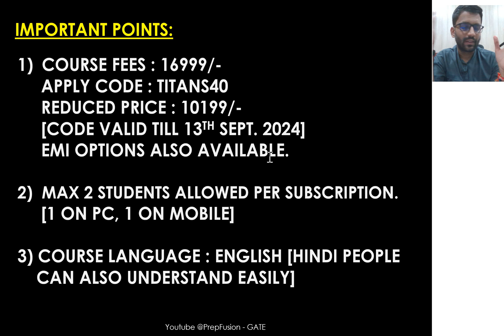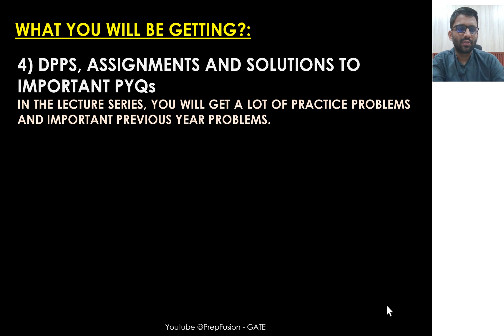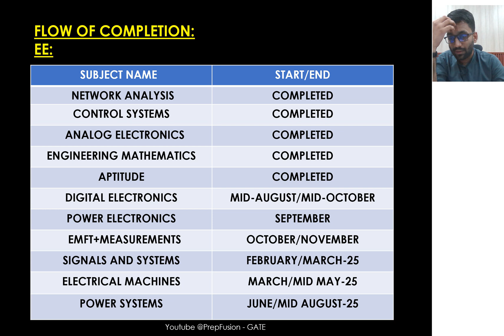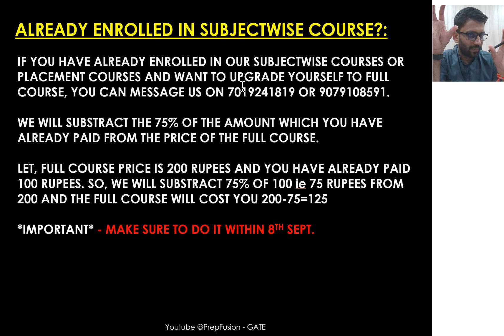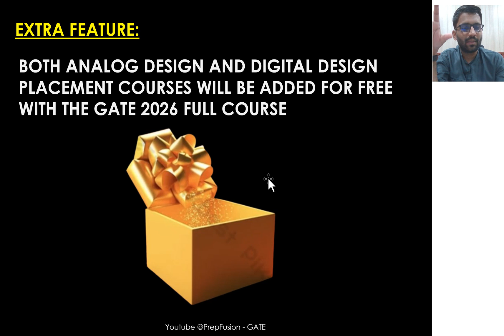🔥Discount Code Availability Extended with Special Surprise || GATE 2026 Full Course || PrepFusion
GATE 2026 FULL COURSE (EE) : TITANS BATCH -